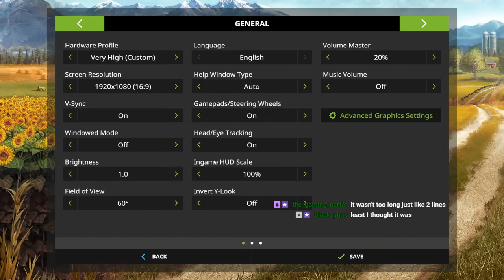South Mountain Creamery Live Replay - Liquidation pt. 2 - Farming Simulator 17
South Mountain Creamery Live Replay - Liquidation pt. 2 - Farming Simulator 17 - THE END - this is it.  The farm sold for just under 5 million - We continue to pick on Daggerwin - but the fact is, he is better than me obviously.  OR IS HE??? ;)